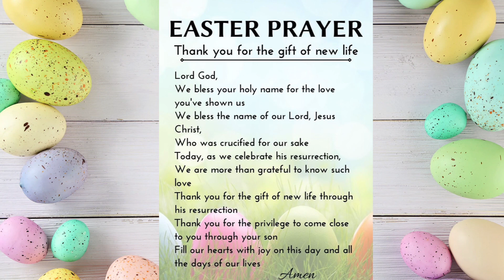Sunny Beginnings😁Good Morning Sunday Greetings to Brighten Your Day🙏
🔥 Follow @chillstar08wealthflow IG
🔥Follow @chillstar08
🔥Share👉with who need to 👀 For more info and content,
Step into the serenity of Sunday mornings with our 'Good Morning Sunday' video, a delightful blend of cheerful greetings and warm wishes to start your day with joy! 😁🙏 Embrace the calm and positive energy of Sundays with heartfelt messages that set the tone for a relaxing and fulfilling day. Whether you're enjoying a leisurely morning or planning delightful activities, let this video be your source of Sunday smiles. Share the good vibes with loved ones by sending morning wishes. Press play, soak in the positivity, and let's make this Sunday a day filled with happiness and good vibes. 🌞